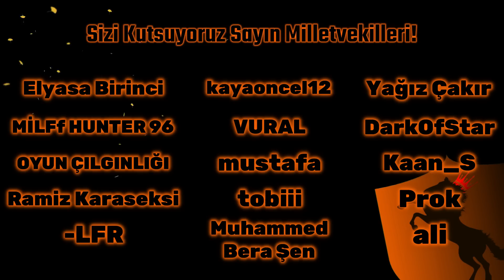GTA CARTOON CITY 3